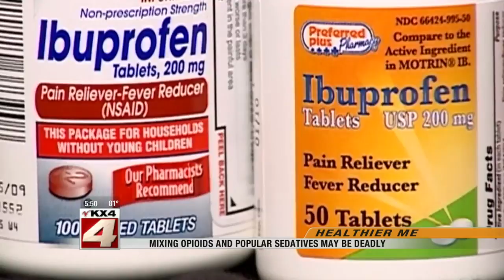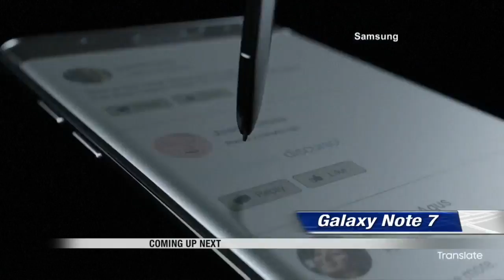News: 5:30pm September 1st Part 2